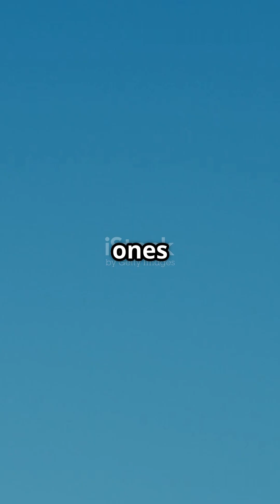A World Without Mosquitoes: Paradise or Ecological Disaster?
What if all mosquitoes vanished overnight? 🦟💨 No more bites, no more buzzing, and no more deadly diseases! Sounds perfect, right? But here’s the twist—mosquitoes are a key food source for many animals, and some even help pollinate plants! 🌿 Without them, ecosystems could collapse, and we might lose crops like coffee and chocolate. ☕🍫 Scientists are working on a smarter fix—removing only the dangerous ones while keeping nature balanced. Would you want a world without mosquitoes? 👇